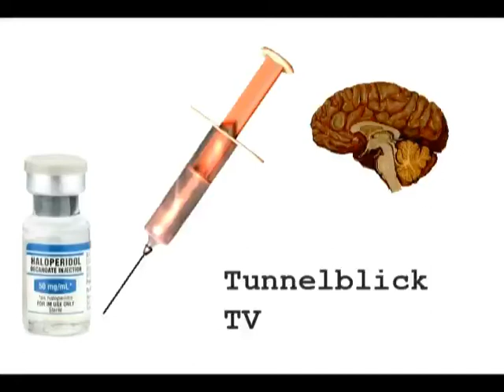Psychiatrie - Patinnen und -Paten e.V.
Hilfe zur Selbsthilfe für Menschen in seelischen Krisensituationen